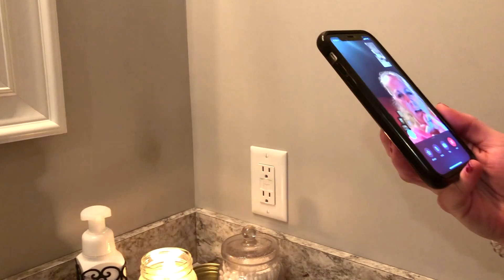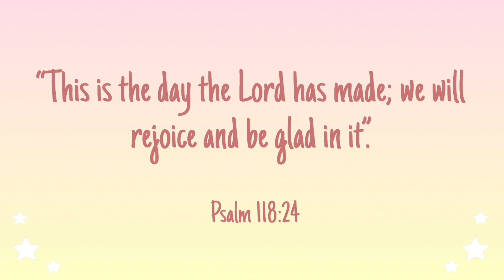SPENDING THE NIGHT AT KALYSSA'S HOUSE FOR THE FIRST TIME!!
Hey there!! This weeks video is SUPER fun because you get to come along with us as we stay the night at Kalyssa's new home for the first time! You'll get to see us make a tiktok, do our hair, play a game, and just goof around like we would on a typical night :) We hope this makes you smile today! ♡